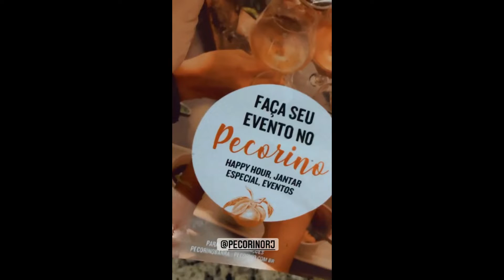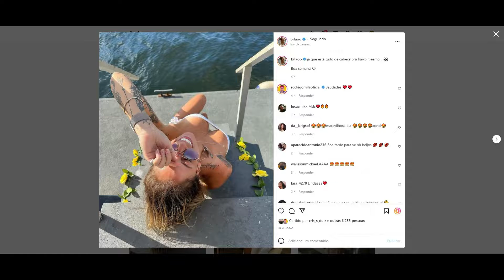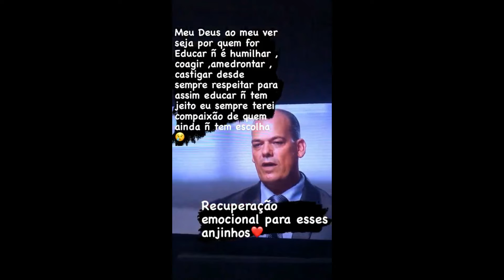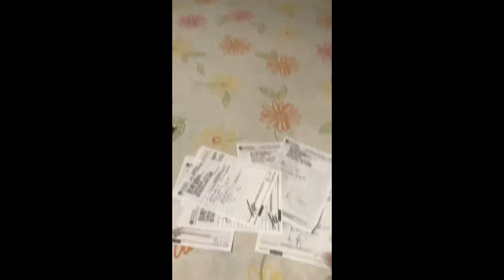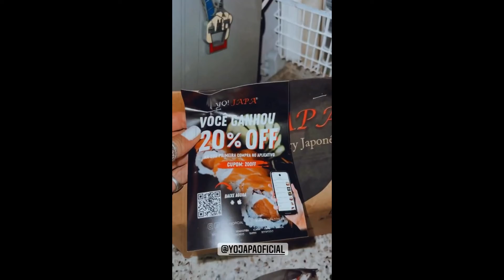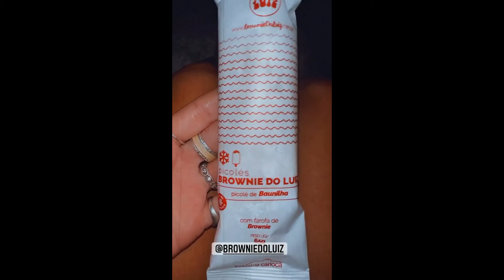STORIES DA BIFÃO , CRIS DULZ (MÃE DA BIFAO) E DA ANDREA NOBREGA DE 28/03/2022